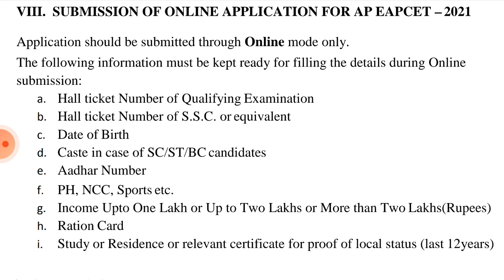AP EAPCET కి చేస్తున్నప్పుడు విద్యార్థుల దగ్గర ఉండాల్సిన DETAILS - SAMARDH BHARAT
DETAILS REQUIRED WHEN FILLING UP THE ONLINE APPLICATION FOR AP EAPCET

ఏపీ ఎంసెట్ అప్లికేషన్ ఆన్లైన్ ద్వారా ఫిల్ చేస్తున్నప్పుడు విద్యార్థుల దగ్గర ఉండాల్సిన డీటెయిల్స్